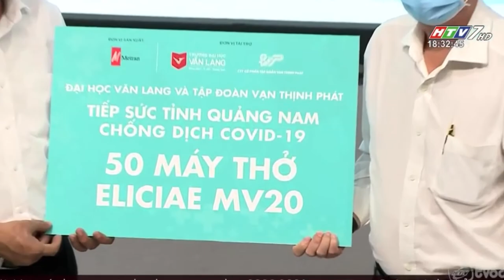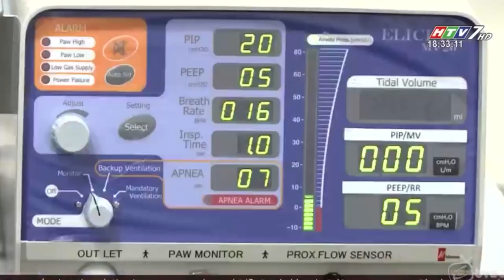[HTV7] ĐH Văn Lang trao tặng 540 máy thở MV20 đến 8 địa phương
Ngày 26/8/2020, đại diện các nhà tài trợ, Trường Đại học Văn Lang tổ chức Lễ trao tặng 540 máy thở MV20 tiếp sức các địa phương chống dịch Covid-19. Đây là đợt trao máy thở thứ hai của Trường Đại học Văn Lang và Tập đoàn Vạn Thịnh Phát cho Chính phủ Việt Nam và các địa phương.

Bản tin được phát sóng lúc 18g00 trên đài HTV7.
Trụ sở chính: 45 Nguyễn Khắc Nhu, Phường Cô Giang, Quận 1, Tp. HCM
Cơ sở 2: 233A Phan Văn Trị , Phường 11, Quận Bình Thạnh, Tp. HCM
Cơ sở 3: 69/68 Đặng Thùy Trâm, Phường 13, Quận Bình Thạnh, Tp. HCM
Ký túc xá: 160/63A-B Phan Huy Ích, Phường 12, Quận Gò Vấp, Tp. HCM

Fanpage: m.me/truongdaihocvanlang
Zalo: Trường Đại học Văn Lang